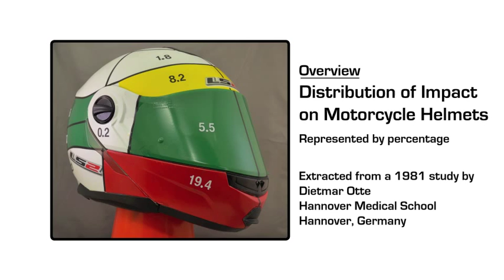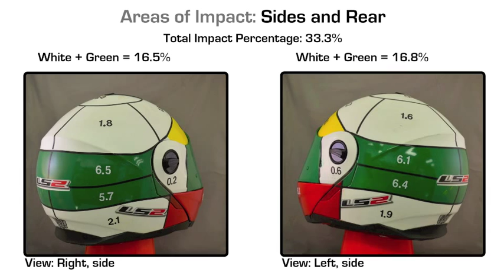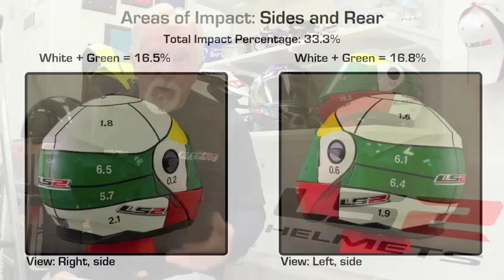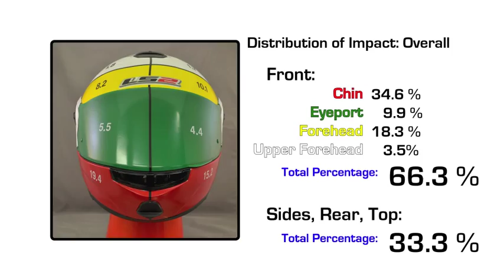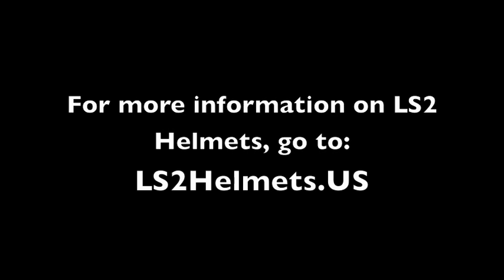ImpactStudy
LS2 Helmets believes that education is the best route to picking the right motorcycle helmet for you. Knowing the risk is a part of that decision. This video shows the distribution and frequency of impact to motorcycle helmets in an accident.

Wearing ANY certified helmet dramatically improves your chances of surviving an accident on a motorcycle. But sometimes people want to do more than survive.